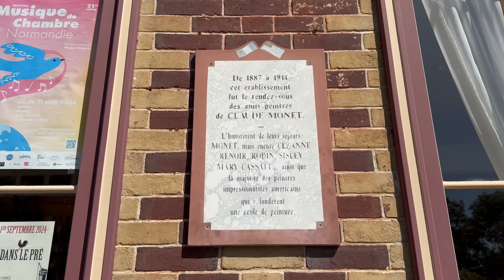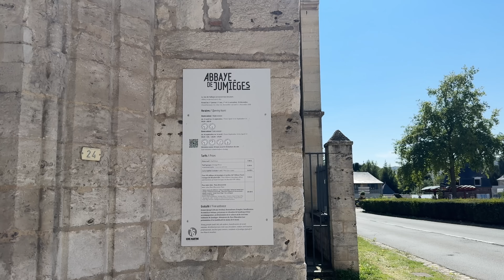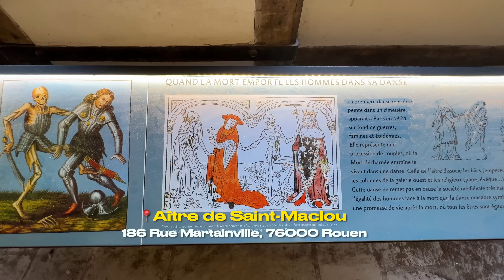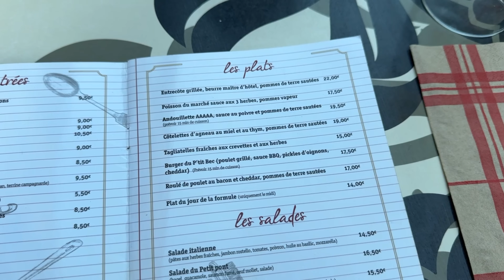Città che non abbiamo mai visitato in 4 anni di Parigi- DA GIVERNY A ROUEN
Finalmente ce l'abbiamo fatta e siamo riusciti ad andare nella famosissima casa di Monet a Giverny!
Dato che non molto distante si trova Rouen, abbiamo deciso di farci un salto e visitarla! E siamo rimasti molto stupiti dal suo fascino e dalla sua architettura!

Ti serve un itinerario personalizzato su misura per Parigi o per New York? entra sul sito e prenota il tuo itinerario!
Troverei inoltre le nostre mappe del viaggiatore che racchiudono i migliori ristoranti, economici e non, ed i luoghi da visitare assolutamente in giro per il mondo!
📲Seguiteci sulla nostra pagina Facebook: Staf e Meri

📸La nostra attrezzatura:
-Microfono DJI 2 canali (adatto anche per telefono)
-Treppiedi portatile per telefono e camera
-iPhone 14 Pro
-iPhone 15 Pro Max
Non sei ancora iscritto ad Amazon prime? Fai la prova gratuita di 30 giorni!